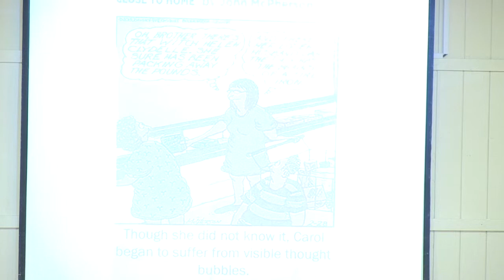“Emmanuel’s Criteria” – Matthew 7:1-6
For exhaustive notes on this message or for more info on the Hillsdale Free Methodist Church, head over

The Hillsdale Free Methodist Church is located at 150 Union Street in Hillsdale, Michigan. We are a church dedicated to sharing the good news of what Jesus has done.

If you are ever in the area, we would love for you to join us for worship! We have two services on Sunday, at 8:30am and 10:50am, with the difference being the music style. The 8:30 service features more traditional music while the 10:50am service features more modern music with a live band leading.